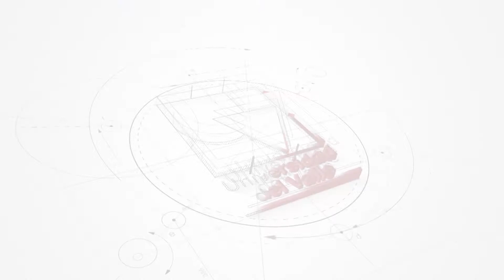Condecoraciones Asociación de Médicos Egresados de la Universidad del Valle